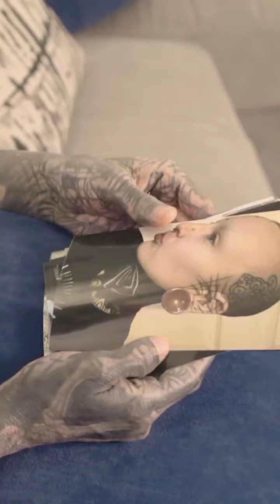This ungodly act lowers your vibrationa